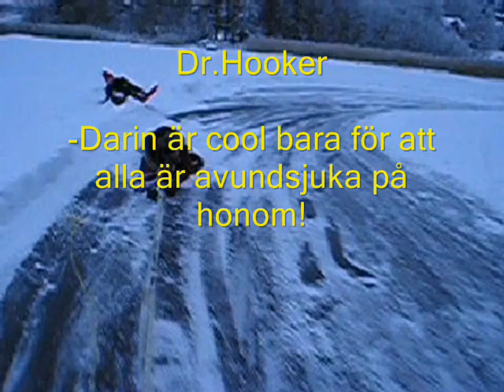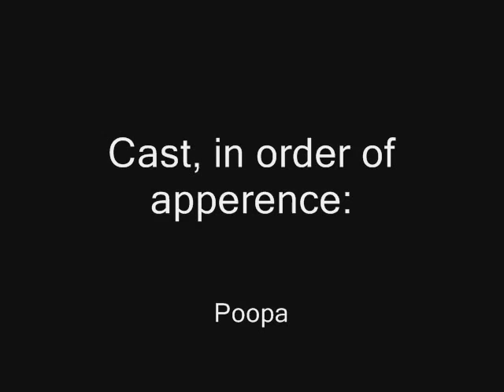Crash Movie 3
Pushing the limits on the ice!